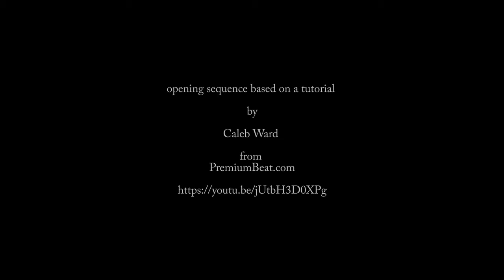Star Wars The Last Jedi. An "Over Two Minutes with Shane" exclusive, part 7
Shane talks in depth about his thoughts and opinions about "The Last Jedi".

Part seven in a seven part series. Hey, it could have been worse. I could have left it at the full fifty-six minutes. This way, you can watch in smaller bite-sized  chunks.